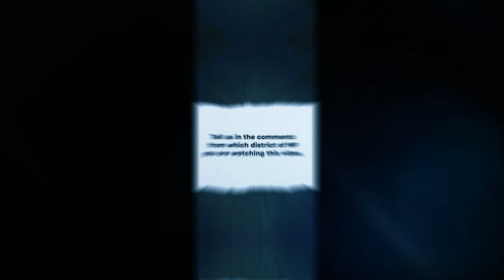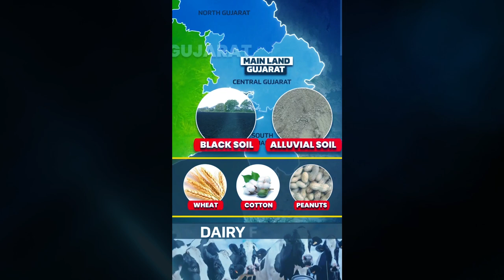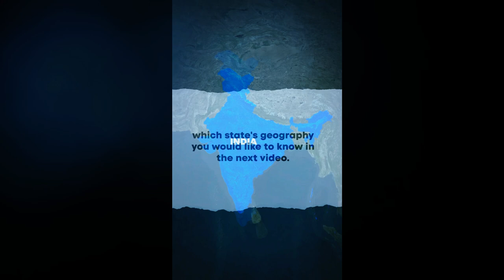Incredible🌍 geography of 5 states - complete information 📚through 2d Animation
Geography detail  of India's 5 states

Story:📚💥

💥Karnataka
Topography: Karnataka is characterized by diverse landscapes, including the Western Ghats' rugged hills, the coastal plains along the Arabian Sea, and the Deccan Plateau's elevated regions.
Rivers: Major rivers such as the Krishna, Cauvery, and Tungabhadra originate in the Western Ghats and flow eastward across the state, providing essential water resources.
Climate: The state experiences a tropical climate with significant rainfall in the monsoon season (June to September) and a dry season during the rest of the year. The coastal areas are more humid, while the interior regions have drier conditions.
Vegetation: Karnataka hosts a variety of vegetation, including tropical evergreen forests in the Western Ghats, deciduous forests in the interior, and scrublands in the arid regions. It also has extensive coffee plantations in the Coorg area.

💥Madhya Pradesh
Topography: Madhya Pradesh, located in central India, is characterized by its plateau regions, including the Malwa and Bundelkhand plateaus, and the Satpura and Vindhya mountain ranges.
Rivers: Major rivers such as the Narmada, Tapti, and Chambal flow through the state, providing vital water resources for irrigation, drinking, and hydropower generation.
Climate: The state has a predominantly subtropical climate with hot summers, a monsoon season from June to September, and cooler winters. The western regions are more arid compared to the eastern parts.

💥Gujarat
Topography: Gujarat’s geography includes the extensive coastline along the Arabian Sea, the arid and semi-arid regions of the Kutch and Saurashtra, and the fertile plains of central Gujarat.
Rivers: Major rivers such as the Narmada, Tapi, and Sabarmati flow through the state, supporting agriculture, industry, and providing drinking water. The Narmada, in particular, has major hydroelectric and irrigation projects.
Climate: The state experiences a diverse climate, ranging from arid conditions in the Kutch region to tropical monsoon along the coast. Summers are hot and dry, while the monsoon season brings rain from June to September.

💥West Bengal
Topography: West Bengal features diverse topography, from the Himalayan mountains in the north, the alluvial plains of the Ganges delta in the south, and the Sundarbans mangrove forests at the southernmost tip.
Rivers: The Ganges and its distributaries, such as the Hooghly River, play a critical role in the state’s agriculture, transportation, and water supply. The Teesta River is significant in the northern part of the state.
Climate: The state experiences a tropical climate with hot summers, a monsoon season (June to September) bringing substantial rainfall, and mild winters. The northern regions, near the Himalayas, have a more temperate climate.

💥Maharashtra
Topography: Maharashtra's geography includes the Western Ghats running parallel to the west coast, the Deccan Plateau to the east, and a narrow coastal strip known as the Konkan coast.
Rivers: Major rivers such as the Godavari, Krishna, and Bhima traverse the state, flowing eastward from the Western Ghats and forming crucial lifelines for agriculture and drinking water.
Climate:

Timestamp
00:00  Geography of  Karnataka
01:20  Geography of  Madhya Pradesh
02:49 Geography of  Gujarat
04:07  Geography of  West Bengal
05:25 Geography of  Maharashtra